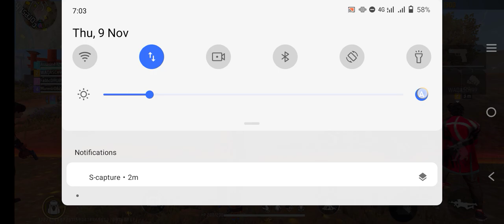Garena Free Fire Hard 🥵 gameplay